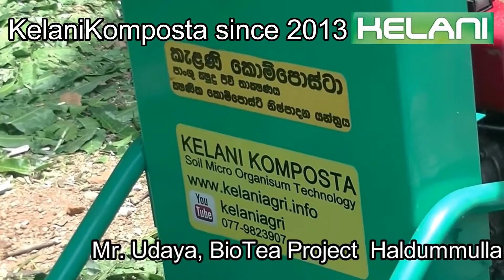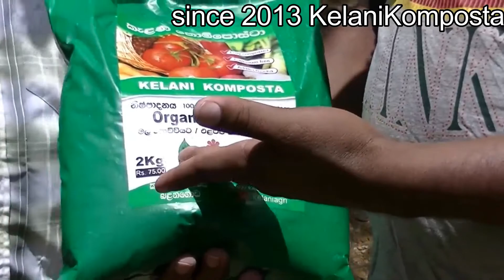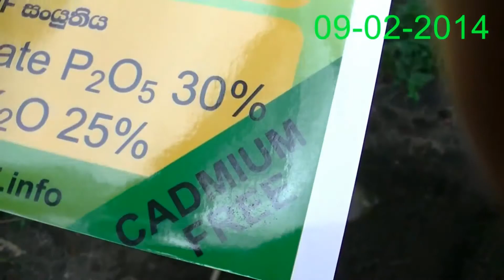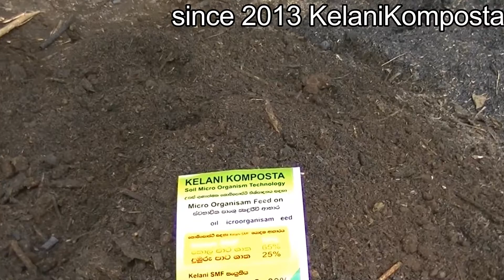කාබනික පොහොර නිශ්පාදන යන්ත්‍ර කැළණි කොම්පොස්ටා, බලංගොඩ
කාබනික පොහොර නිශ්පාදන යන්ත්‍ර කැළණි කොම්පොස්ටා KK80- KK100- KK200- KK300- KK400,කැළණි ඒජන්සීස්, 14 උඩකන්ද පාර, බලංගොඩ.  Organic Fertilizer Production Machinery Kelani Komposta KK80- KK100- KK200- KK300- KK400  The factory has been located in Balangoda since 2013, Kelani Agencies, 14 Udakanda Road, Balangoda